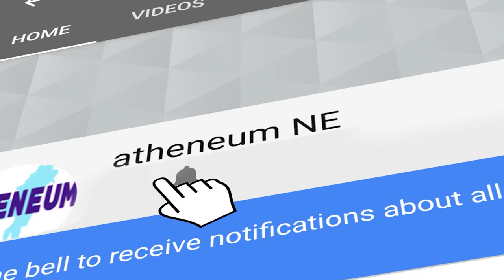"PANDEMIC, DIGITAL DIVIDE & EDUCATION IN SIKKIM", in conversation with Mr. Bhupendra Gurung.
"PANDEMIC, DIGITAL DIVIDE & EDUCATION IN SIKKIM", in conversation with Mr. Bhupendra Gurung (Education Entrepreneur, Gangtok).
In this interview, Dr. Ugen Bhutia discusses with Mr. Gurung, the challenges thrown by the pandemic to the education sector in Sikkim. He talks on a range of issues like the digital divide, post-pandemic policy requirements, entrepreneurship challenges.